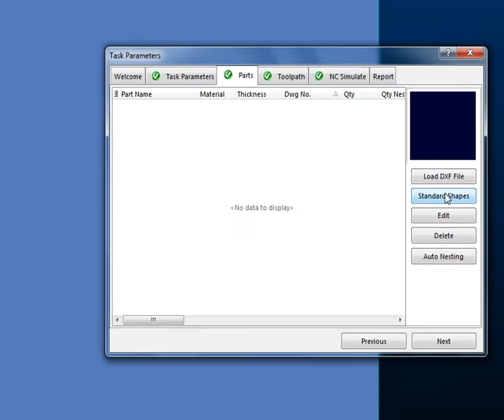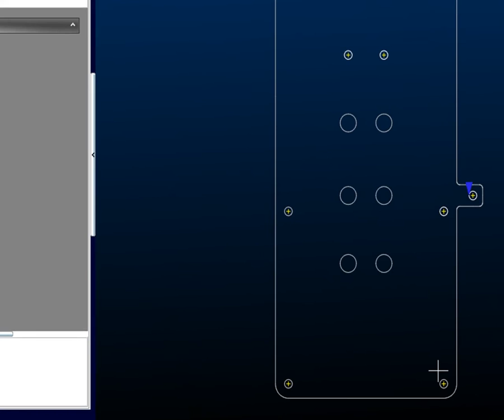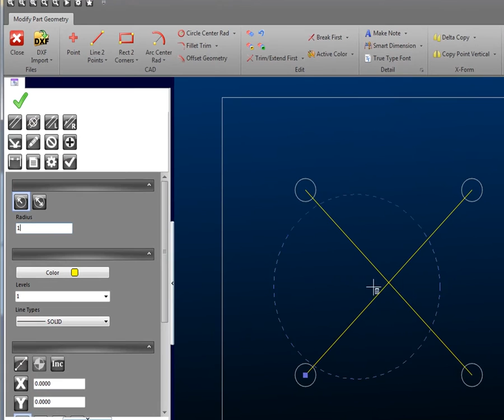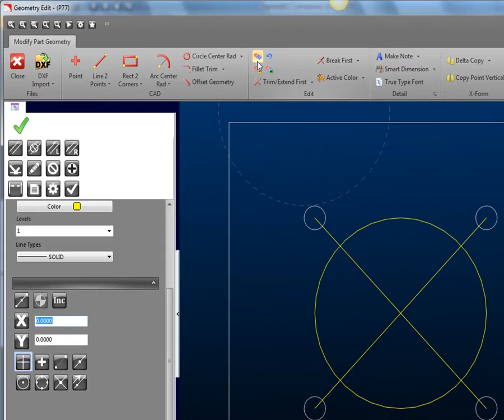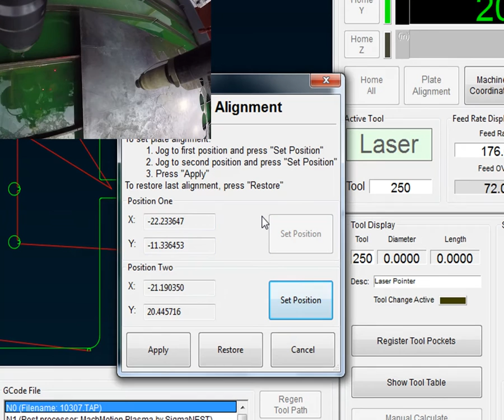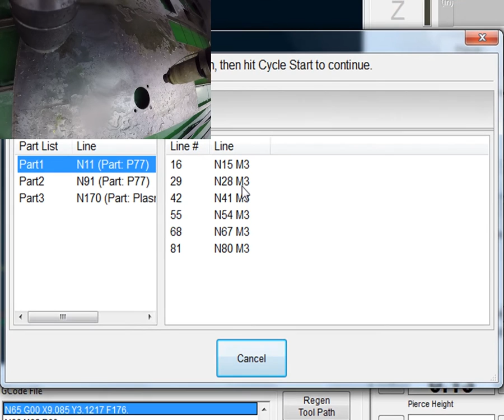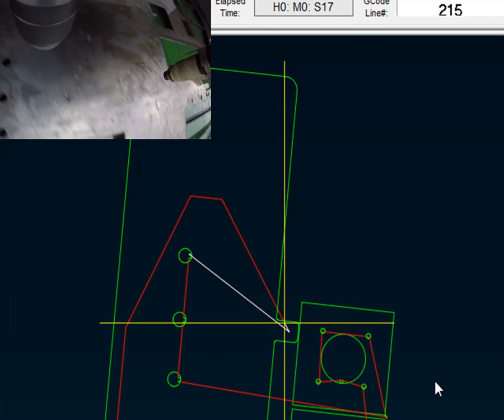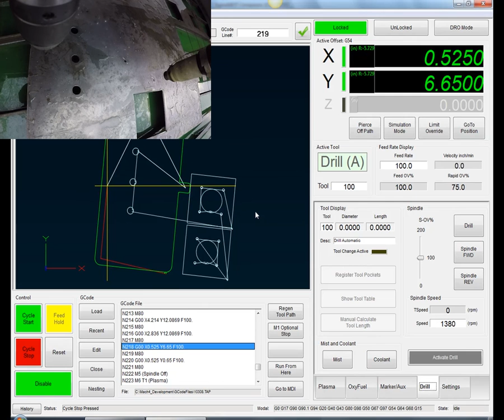MachMotion Plasma THC Control & Integrated SigmaNEST Demo Screencast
Watch a demonstration of our plasma control (OEM and retrofit solutions available). See how we've integrated SigmaNEST, use the shape library to build a part and then cut with the MachMotion 1150P control.

General operation and features such as plate alignment, cut recovery "Go To" positions, and pierce off path are demonstrated.